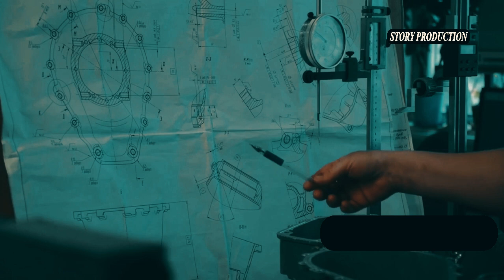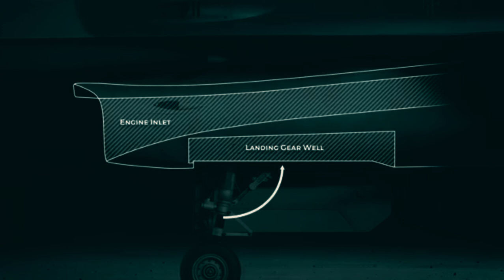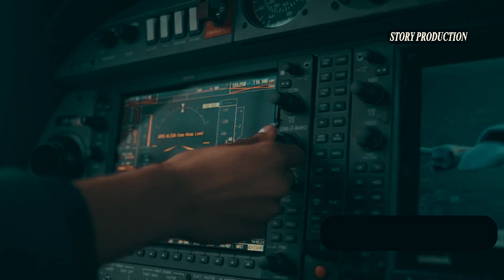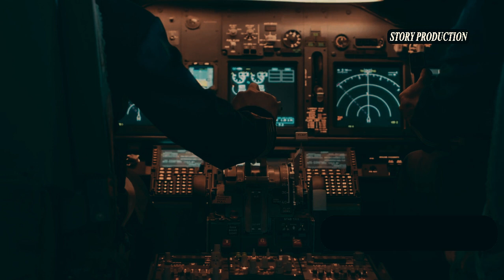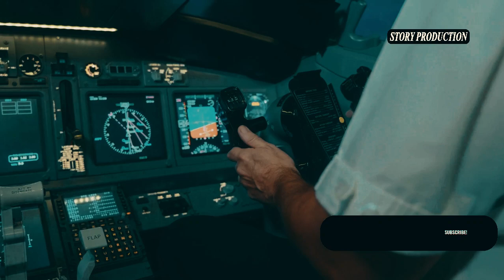The F-16 Fighting Falcon: A Marvel of Modern Aviation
The F-16 Fighting Falcon, often referred to simply as the F-16, is a multirole fighter aircraft originally developed by General Dynamics (now Lockheed Martin) for the United States Air Force (USAF). It has become one of the most versatile and widely used fighter jets in the world since its introduction in the 1970s.

The development of the F-16 began in the early 1970s as part of the USAF's Lightweight Fighter (LWF) program. The aim was to create an affordable, lightweight aircraft with superior maneuverability and advanced avionics. The F-16's design emphasizes agility and performance, featuring a frameless bubble canopy for improved visibility, side-mounted control stick to ease control during high G-forces, and a reclined seat to help the pilot endure greater G-forces.

Capabilities
The F-16 is renowned for its versatility in various combat roles:

Air-to-Air Combat: Equipped with a powerful radar and advanced missiles, the F-16 excels in dogfighting and long-range engagements.
Air-to-Ground Attack: It can carry a wide array of bombs and missiles, including precision-guided munitions, making it effective in ground attack missions.
Reconnaissance: With specialized pods, the F-16 can perform reconnaissance missions, gathering valuable intelligence.
Performance
Speed: The F-16 can reach speeds of over Mach 2 (approximately 1,500 mph or 2,414 km/h).
Range: It has a combat radius of about 340 miles (550 km) on a high-low-high mission with six 1,000 lb (450 kg) bombs.
Service Ceiling: The aircraft can operate at altitudes up to 50,000 feet (15,240 meters).